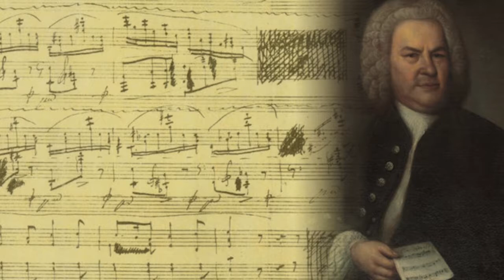J.S. Bach Fugue in c minor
Horn Quartet